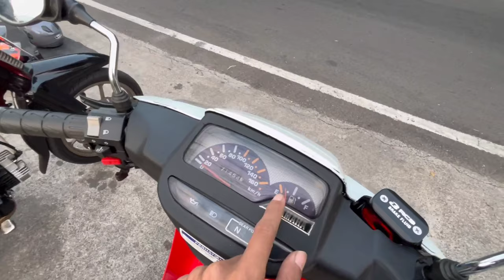TEST RIDE YAMAHA V80 SPEK JAHAT PAKAI TURBO, GIGI 3NYA SAMPAI 100KM!! MOTOR INI KENCANG SEKALI